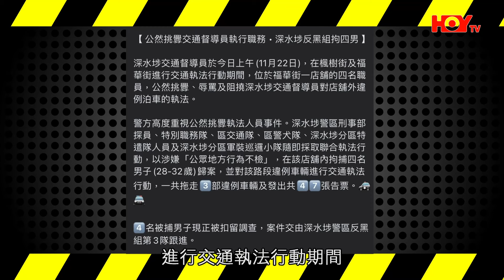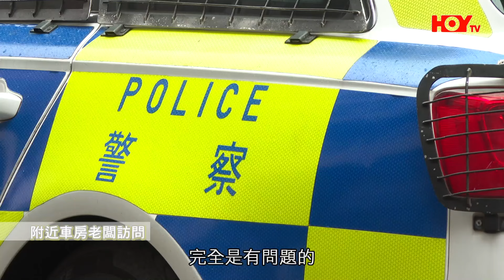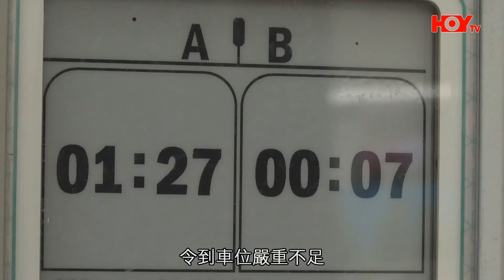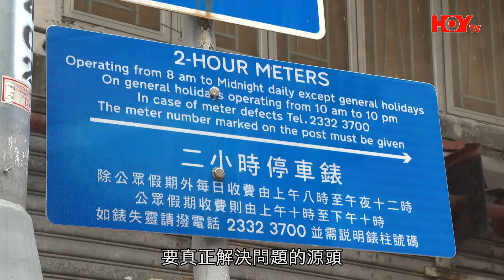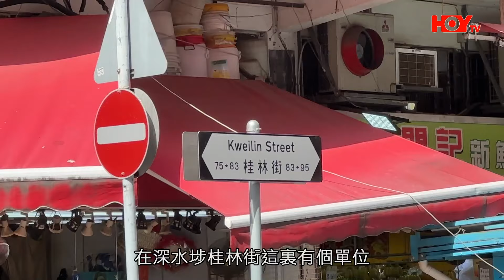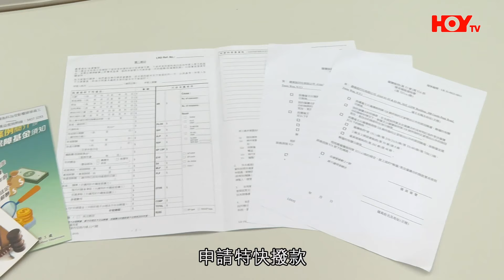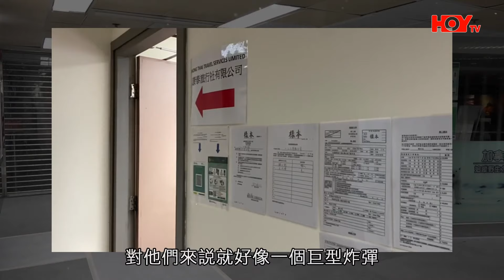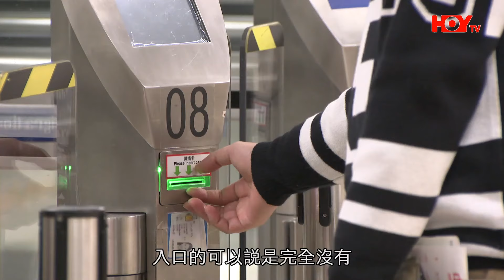深水埗車房職員辱罵交通督導員後 警方每天緊密巡邏抄牌 鄰近車房嘆無生意：依家日日都擺唔到車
00:00 深水埗違泊及車房近況
10:17 深水埗有間果皮屋
13:38 旅行社職員苦況

11月22日一名交通督導員（俗稱 咖啡仔）於深水埗楓樹街及福華街執法期間，被四名車房職員追著指罵，短片在網上瘋傳後，警方高調執法，拘捕4人。警方事後更一直緊密巡邏該路段，鄰近車房慨嘆無生意。